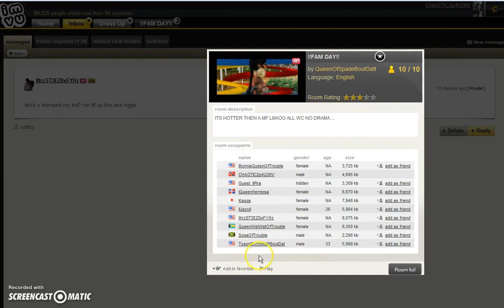IMVU..WEAK MrzST3EZ0xFYHz RAN IN FAM ROOM FOR BACKUP STILL GOT WHOOPED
SHE TRIED HIDING IN HER FAM ROOM AFTER INBOXING ME LIKE SHE GONE DO SHYT